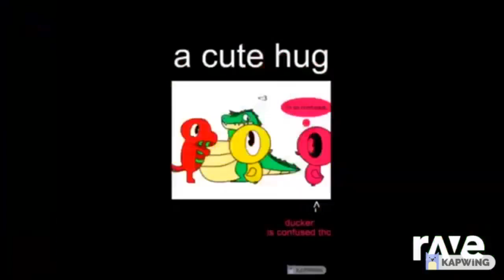Rave dj: Connor hardcore mixtape mash up!